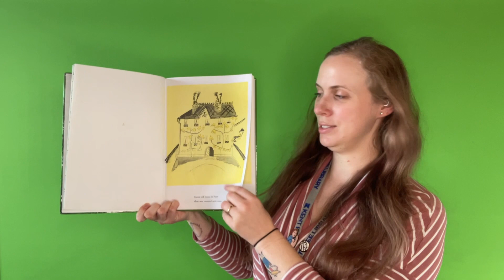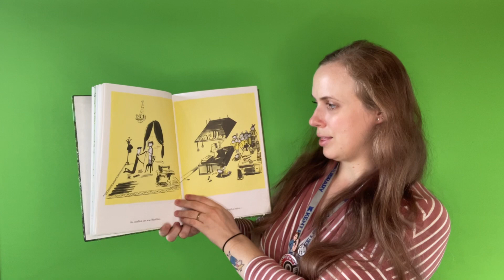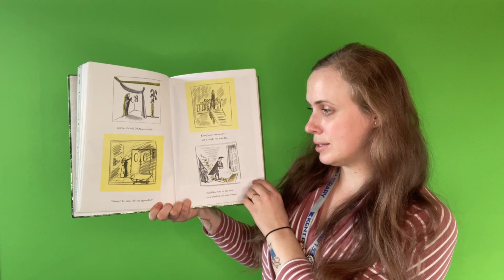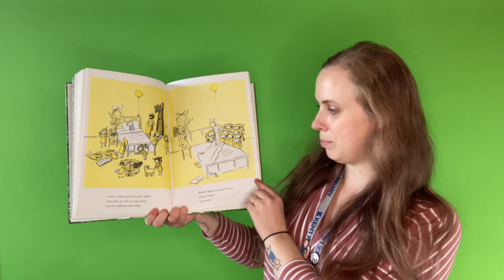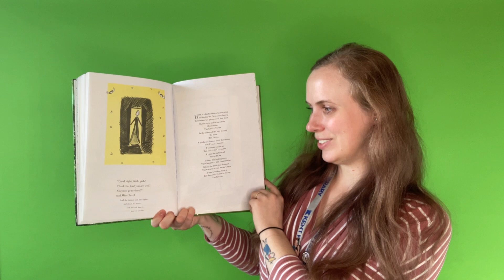Youth Services Department Favorite Picture Books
Today, Miss Caylee shares one of her favorite books, Madeline by Ludwig Bemelmans.